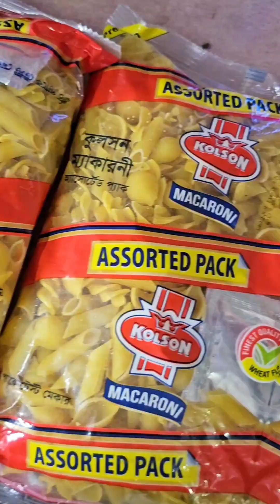How to make Oven Baked Pasta